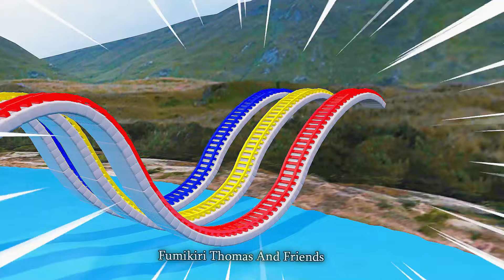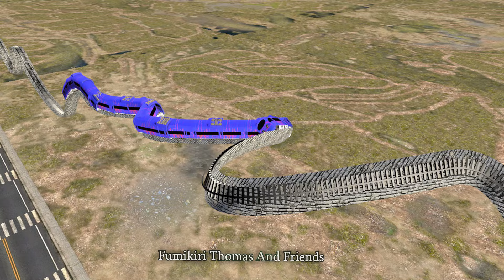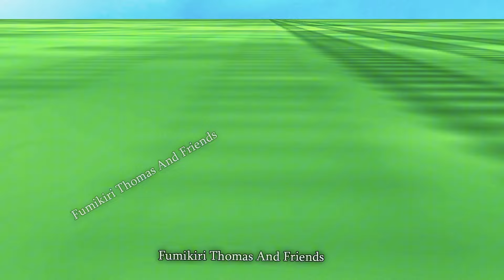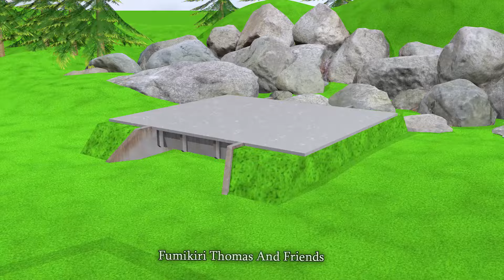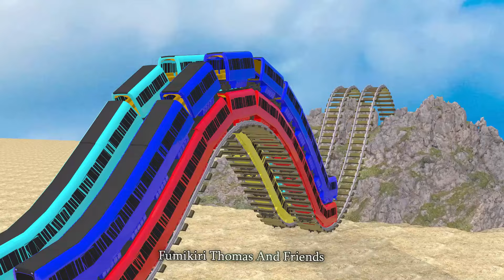【踏切アニメ】あぶない電車 vs Thomas TRAIN 🚦 Fumikiri 3D Railroad Crossing Animation TRAIN #2024